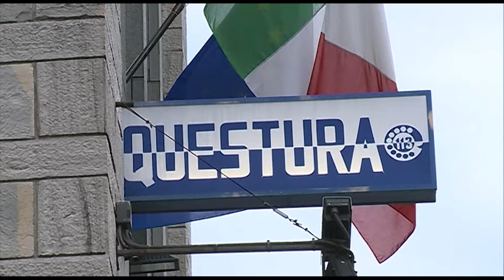Etg - Rissa ai giardini a lago, i provvedimenti dopo la violenta lite di martedì